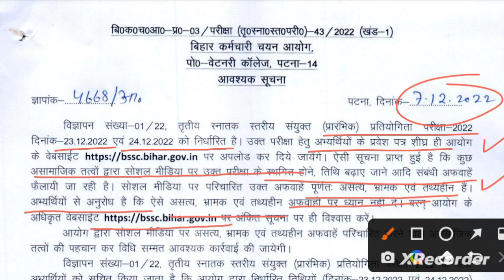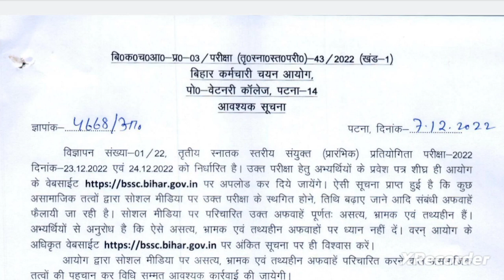BSSC CGL-3 PT Exam dt 23 & 24.12.2022 को हीं होगा, आयोग ने लेटर जारी कर किया स्पष्ट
BSSC CGL-3 PT Exam dt Confirmation on 23 & 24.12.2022